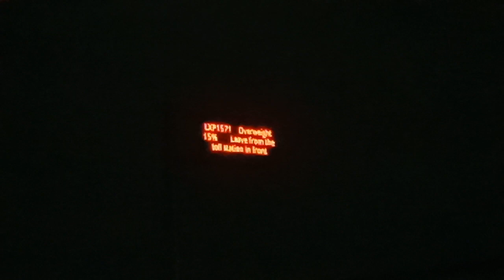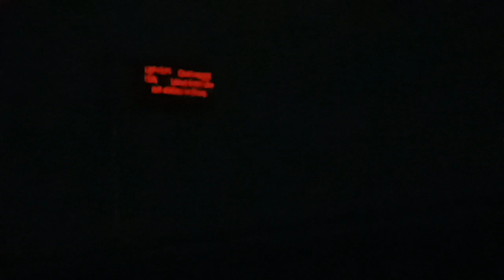Multan Sukkur motorway M5 information